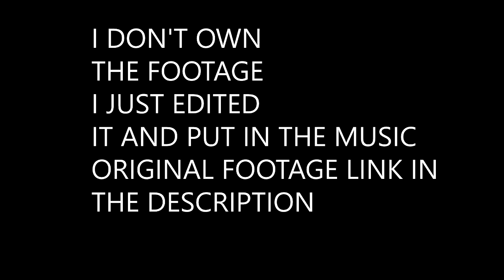UPDATE !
It's good to have you here !

Little update for you guys, once again ;D